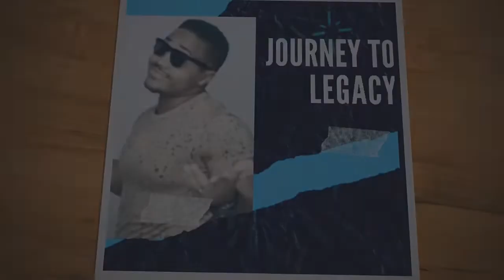Work and Wrestling | Vlog 123